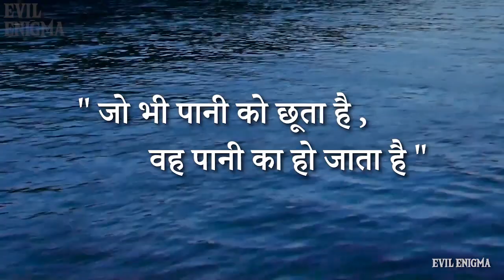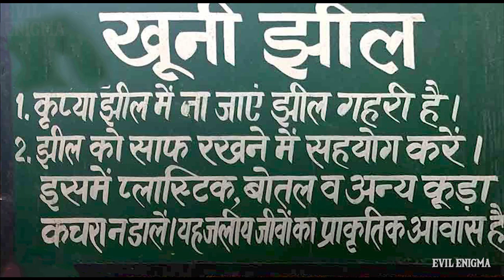Real Story of Delhi's Khooni Jheel | दिल्ली की भूतिया नदी | Reason behind Delhi's Haunted River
This video is about the Delhi's Khooni Jheel situated in Rohini. This long river canal is claimed to be cursed/haunted. This is story of this enigmatic river that bring shivers to nearby people.
Note: A statement from fire officer in this video is taken from another incident happened in that river but not related to this video. It is said that police don't say much about the unexplained incidents that happen here.